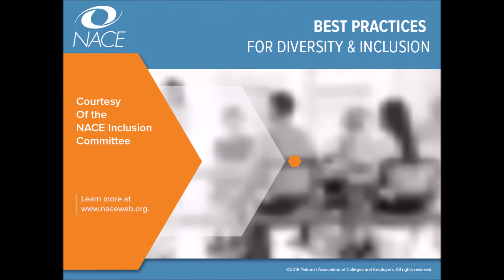Modelling the World Our Students Will Encounter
A broad diversity of faculty and staff models the world students at Tennessee State University, an HBCU, will encounter when they join the work force.